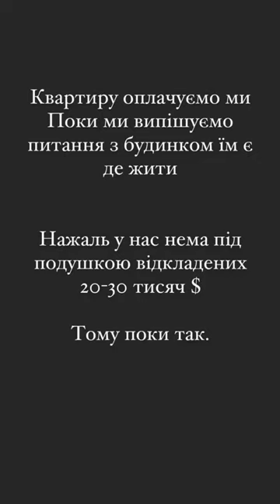Каріна Ловска у своєму Інстаграмі розповіла правду про наслідки аварії у Виноградові 18.02.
Новини Закарпаття, новини Виноградівщини, новини Ужгорода, події в Закарпатті. Текстовий виклад читайте на сайті Голос Карпат - goloskarpat.info